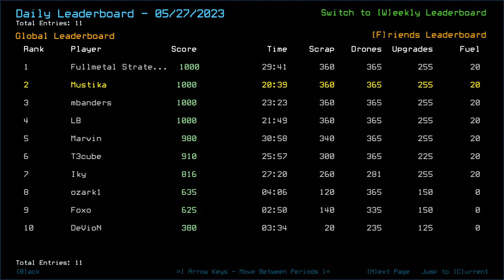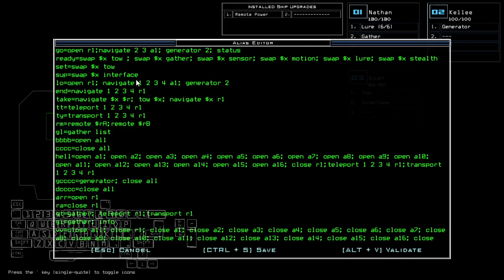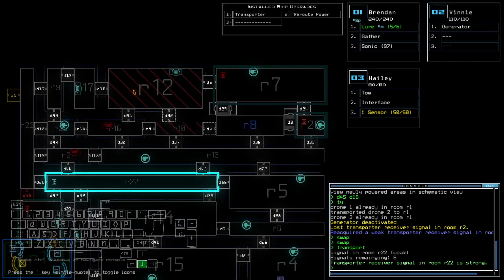Duskers Daily 28 May 2023 (+ modded): MusT3kube Podcast Edition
@t3cube bless your soul. I hope there's no bad blood between me asking for your assistance for once. :D

0:00 Intro
2:25 T3 Speed Freeks Advert!
3:55 Vanilla Intro
5:33 Vanilla Challenge
14:41 Asking for T3's Assistance Pt. 01
22:26 "There is no fuel."
24:14 Modded Intro, T3cube's Pondering To Not Do This
26:51 Modded Challenge, bois
39:45 Asking for T3's Assistance Pt. 02
46:40 "No fuel."
47:44 Modded Complete, outro